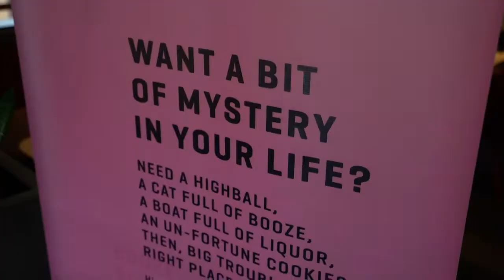Cocktail Creators: Ian Kelly of Big Trouble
Learn how to make the Denial & Error with Ian Kelly of Big Trouble